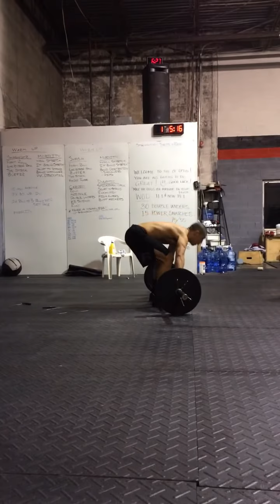Angelo lee 14.1